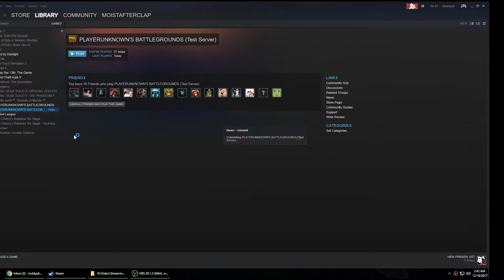Have to say goodbye PlayerUnknown Battlegrounds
Well a 2 year Beta was fun.  Even with the new map it's so full of hackers even when it's a good game It's suspect.  And I'm just not feeling it any more.  It's been a good run. Time to sand some wood.